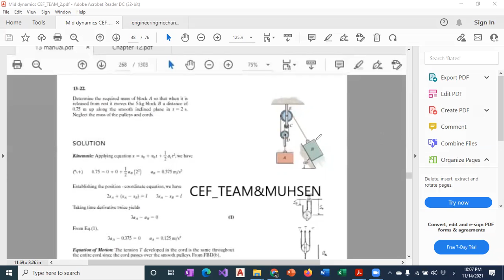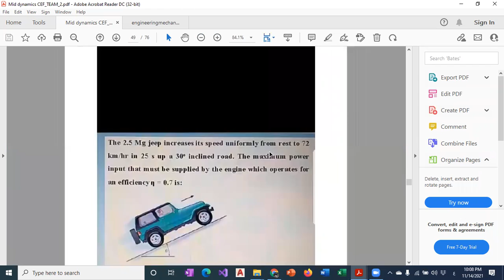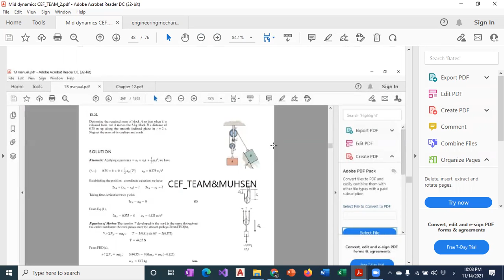Dynamics Online 22